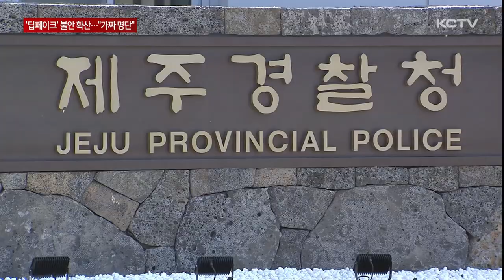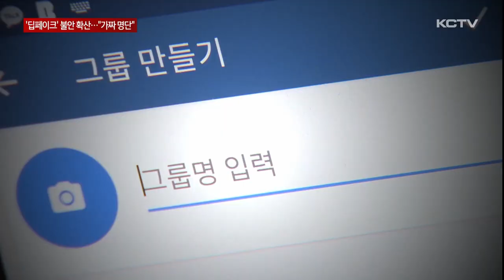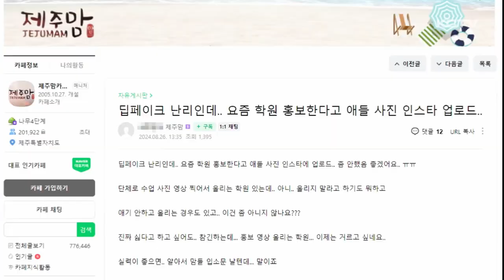제주서도 '딥페이크' 불안 확산...."가짜 명단 유포"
여학생들의 얼굴에 음란물을 합성한 '딥페이크' 영상물로 인한 불안이 제주에서도 확산되고 있습니다.

도내 유명 온라인사이트에는 사실확인도 안된 피해 학교 명단이 유포되면서 불안감을 키우고 있습니다.

학부모들이 많이 이용하는 온라인 커뮤니티에 올라온 글입니다.

SNS에 올라온 사진을 가지고 딥페이크를 활용한 성범죄물로 인한 피해 학생들이 발생했다는 학교 명단입니다.

공유되는 내용 가운데는 불법 영상물을 만들어 유포했다는 학생이 다니는 구체적인 학교 이름까지 포함됐습니다.

해당 학교에선 관련 내용은 사실과 다르다며 공유되는 글은 확인되지 않은 내용이라고 밝히고 있습니다.

실제 이와 관련해 현재까지 경찰에 접수된 피해 신고는 없는 것으로 알려졌습니다.

[○○학교 관계자]
"딥페이크라는 그 말을 제가 뉴스에서 들은 것 빼고는 저희 학교에서는 들어본 적이 없어서요. 아까 저희들 다른 일로 얘기했지만 저희 학교에서 지금 이 얘기 들은 것은 제가 처음일 겁니다."

하지만 딥페이크로 인한 불안감은 시간이 갈수록 커지고 있습니다.

학생들 사이에서는 딥페이크로 피해를 입을 수 있다는 걱정에 자신의 SNS에 올린 사진이나 계정을 지우는 일도 빚어지고 있습니다.

[홍다은 / 제주여고 3학년]
"친구들한테도 요즘 학교 다 신상 털려서 지금 난리다라고 또 선생님께서도 요즘 난리라고 그래서 조심하라는 이런 얘기죠."

문제는 불안감에 사실 확인이 안된 딥페이크 방 운영자나 가해자로 지목된 사람들의 SNS계정을 공유하는 경우 합성 음란물을 만들거나 배포하는 경우처럼 처벌을 받을 수 있습니다.

교육당국은 일선 학교에 AI기술을 악용한 범죄와 2차 피해를 막기 위한 예방 교육을 강화할 것을 주문하고 있지만 불안감은 좀처럼 줄지 않고 있습니다.